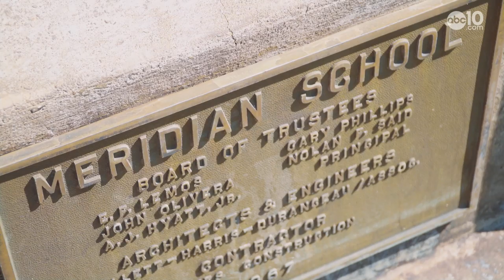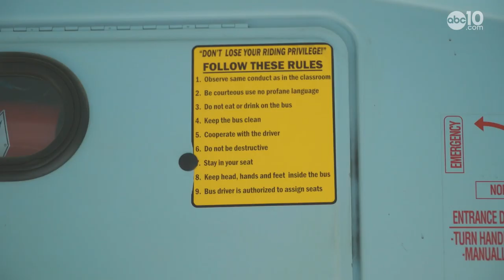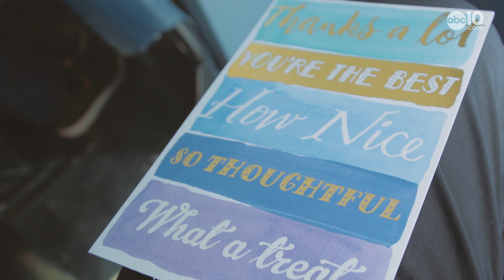California's oldest school bus driver | Bartell's Backroads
A feel-good story: Spending 70 years on a school bus would be a nightmare for most people, but not for Phil Gardner. John Bartell caught up with him, and learned what it's like to spend a lifetime living your dream.